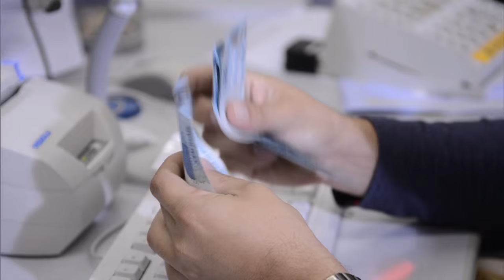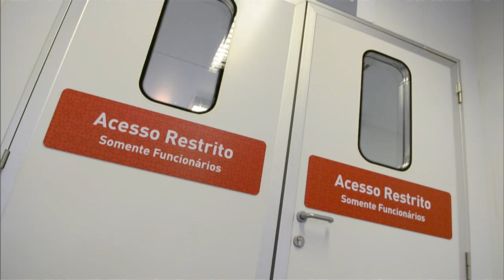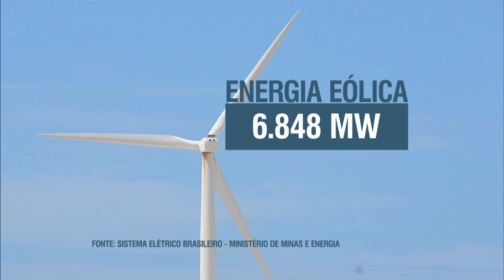Jornal NBR Notícias na Íntegra - 15 de janeiro